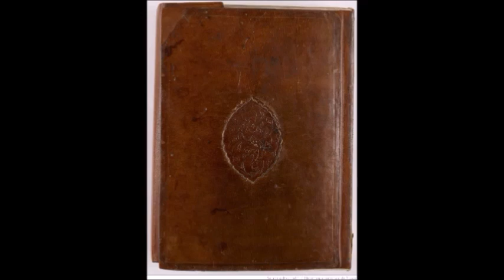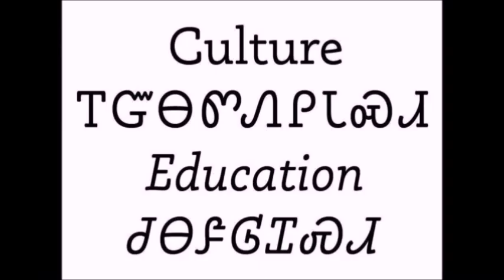GUADELOUPE " Wad al Houb" , Caloucaera-KARUKERA en Kalina Arawak, Terre des CIMARRONES (Marron)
La source de cette histoire se trouve dans l’encyclopédie Masalik Al-Absar de Shihab al-Din al-Umari (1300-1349), historien d’origine syrienne actif en Égypte. Ce dernier avait 24 ans quand l’empereur malien Mansa Musa défraya la chronique égyptienne par sa richesse en or à l’occasion de son pèlerinage à la Mecque en 1324.
Selon Al-Umari, au gouverneur du Caire qui lui demande comment il a obtenu son trône, Musa Ibn Amīr Hājib répond qu’il a tout d’abord assuré la régence de l’empire lorsque son prédécesseur est parti vers l’océan Atlantique. Ce dernier, persuadé qu’il était possible d’atteindre l’extrémité de la mer, aurait préparé plusieurs années durant une flotte de 200 navires qu’il aurait envoyée vers l’ouest, avec ordre de ne pas revenir sans résultat, ou tout du moins pas avant l’épuisement complet des vivres. Longtemps après, un seul bateau revint. Selon le capitaine, la flotte avait rencontré une sorte de puissante rivière au milieu de l’océan, et tous les navires à l’exception du sien avaient été engloutis dans les tourbillons. L’empereur décida alors de prendre lui-même la tête d’une expédition de 3 000 bâtiments dont il ne revint jamais1. Néanmoins, l’empereur voyageur n’est pas nommé, et le témoignage de Mansa Musa est sujet à caution : interrogé par Fakhr ad-Dīn sur l’origine de l’or malien, il aurait en effet répondu qu’il sortait de terre sous forme d’anneaux et poussait comme les légumes.
Aboubakri II (ou Abubakar II, surnommé l'« empereur explorateur ») serait un empereur du Mali qui aurait régné de 1310 à 1312. Dans la tradition des souverains navigateurs, il serait parti vers l'ouest jusqu'à la côte de l'océan Atlantique, d'où il aurait lancé deux expéditions maritimes pour aller voir « ce qu'il y avait de l'autre côté de la grande mare ». Ayant pris la tête de la seconde, il n’en serait jamais revenu. Certains ont proposé qu’il serait parvenu en Amérique où des « noirs » ont été aperçus par certains des premiers Européens parvenus sur le continent, comme le rapportent Lopez de Gomara ou Pierre Martyr d'Anghiera. La théorie de la traversée malienne précolombienne a particulièrement retenu l’attention des afrocentristes.
Historiquement, la Basse-Terre est d'abord nommée « Karukéra » (« île aux belles eaux », en langue caraïbe2) par les Amérindiens qui l'habitent et la Grande-Terre, « Cibuqueira » (« île aux gommiers », en langue caraïbe). La Rivière Salée, bras de mer qui les sépare coupant la Guadeloupe en deux, était appelée « aboukétoutou » qui signifiait « détroit ». L'île prend le nom de Guadeloupe lorsque Christophe Colomb y aborde le 4 novembre 1493, et attribue ce nom en hommage à la Vierge protectrice des navigateurs Notre-Dame de Guadalupe. En Espagne, à Guadalupe, le Monastère royal de Santa María de Guadalupe est dédié à la Vierge des navigateurs. Le nom de Guadalupe viendrait du nom de la rivière qui coule dans cette ville, en arabe wadi-al-lub, qui signifie la « rivière aux cailloux noirs.L'histoire moderne de la Guadeloupe commence en novembre 1493, lorsque Christophe Colomb aperçoit, lors de son deuxième voyage, La Dominique, puis Marie-Galante où il débarque le 3 novembre 149321. Il arrive sur l'île de la Basse-Terre le 4 novembre 22. Il note l'importance de la présence de l'eau, notamment en voyant les chutes du Carbet. Il nomme l'île Santa Maria de Guadalupe de Estremadura en hommage au monastère espagnol où Christophe Colomb fit un pèlerinage après son premier voyage au Nouveau Monde en 1492 et vint remercier pour cette découverte20. Dès 1502, l'archipel de la Guadeloupe est précisément indiquée dans toutes ses composantes (les cinq îles) sur le planisphère de Cantino indiquant l'importance et la connaissance du lieu par les premiers navigateurs européens. La Guadeloupe est alors peuplée par les Caraïbes, peuple amérindien présent sur l'île depuis le VIIIe siècle.
L'archipel de la Guadeloupe fut une colonie Espagnole pendant environ 130 ans, jusqu'en 1635. Les Espagnols, avant 1635, ne furent jamais très nombreux : tout au plus, une centaine de colons, et la colonie ne fut jamais défendue avec ardeur (Information douteuse)[réf. nécessaire]. À l'arrivée des Français, en 1635, la résistance Espagnole fut quasi-inexistante , et au bout de moins d'une semaine, la colonie fut conquise.
chaine contenant des playlists sur l'information cachée, des dossiers sciences et géopolitique inédit, des diffusions en direct pour débattre de l'actualité avec le Chat' et les commentaires des youtubeurs,des zapping des youtubeurs : zap nom d'une pipe : la tibune du peuple, des vidéos sur la Créolité (100% en langue Créole Caribéen) le Kréyòlòf.
Documentaire reportage : sur les arts (culture,voyage), les dessous de l'Histoire, interview , politique. Doc Nom d'une Pipe !